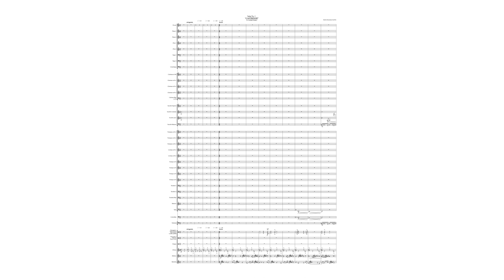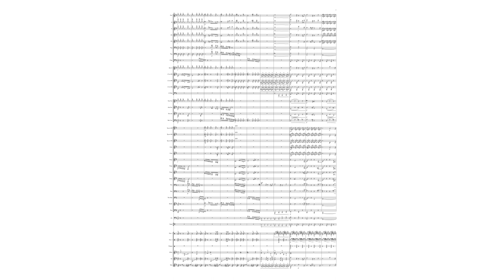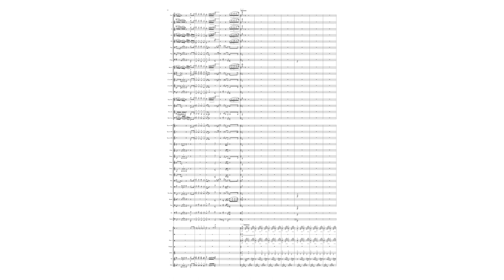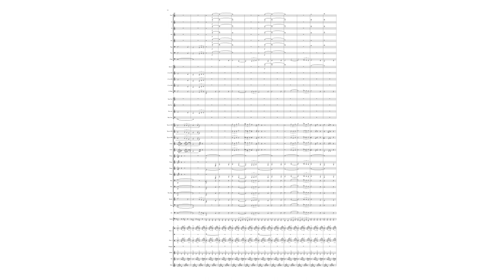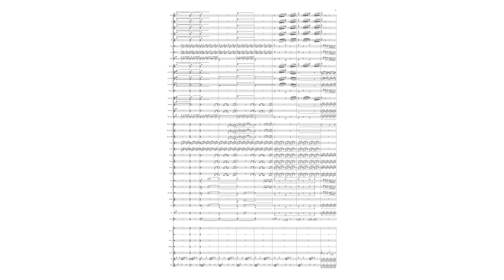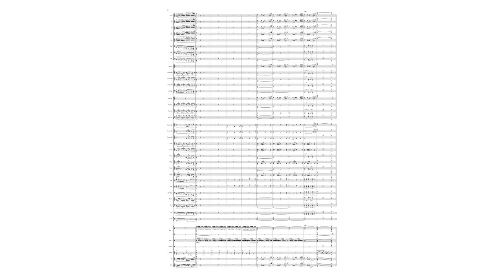M. Hernández S.: Suite No.1 "Castrense" IV. PATRIOTISMO. Para Banda Sinfónica u Orquesta de Alientos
Dedicada a la Secretaría de Marina - Armada de México.